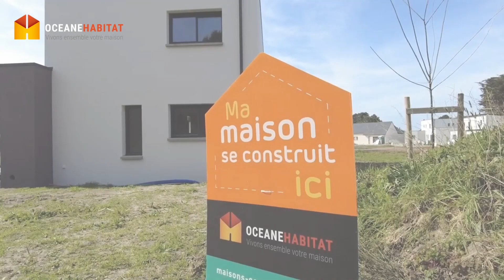Océane Habitat constructeur de maisons individuelles sur-mesure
Depuis 30 ans, Océane Habitat vous accompagne dans votre projet de construction en Loire-Atlantique et dans le sud du Morbihan.
Nous concevons avec vous, votre projet de maison neuve, bioclimatique sur-mesure.
Nos équipes Océane Habitat sont composées de conseillers projets, de dessinateurs projeteurs et de de conducteur de travaux qui travaillent en commun pour concevoir des maisons neuves personnalisées, conformes à la RE2020, adaptées aux choix architecturaux, aux terrains et aux budgets.
Des maisons neuves confortables, performantes et respectueuses de l’Environnement.